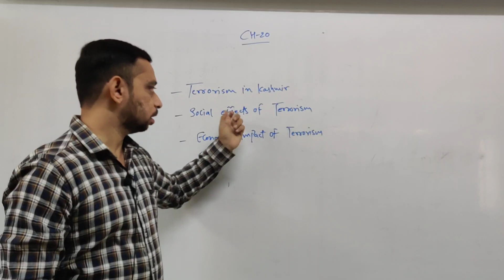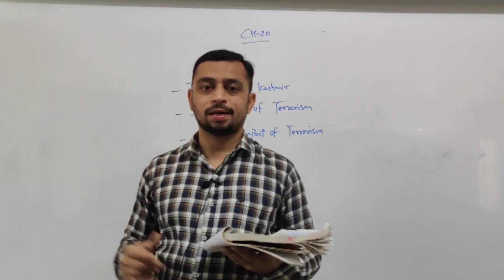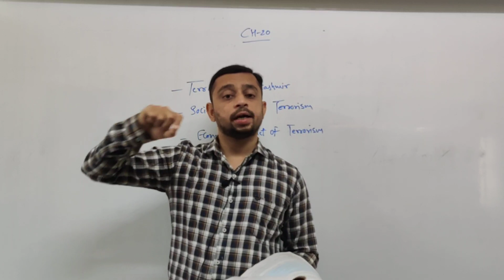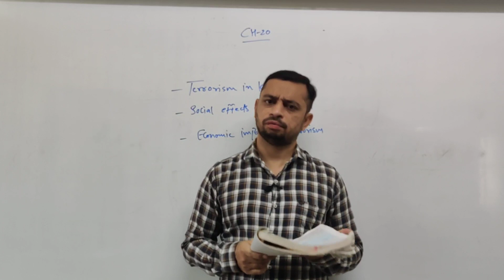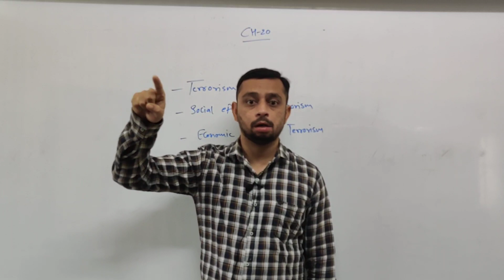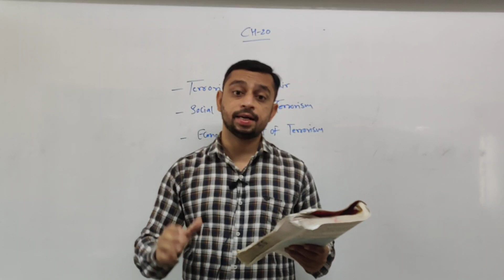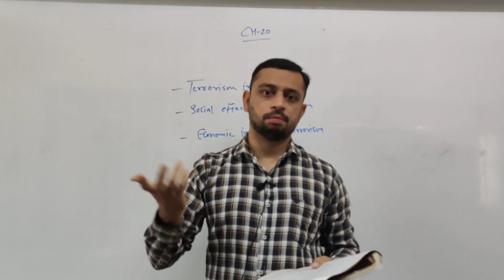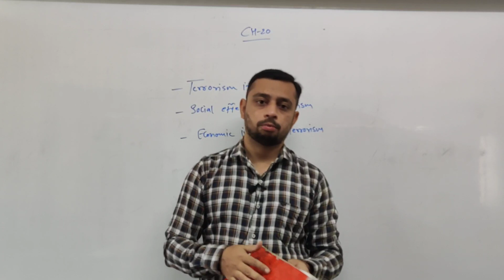STD 10 Eng Med S.S Ch 20 P4